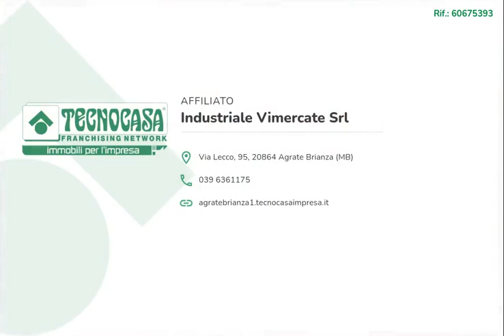CONCOREZZO - IN AFFITTO - Ufficio di ca 185 mq.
Proponiamo in locazione un ufficio con superficie di circa 185 metri quadrati, disposto al piano seminterrato di una struttura direzionale.

La soluzione misura complessivamente circa 185 metri quadrati, disposta su di un unico piano seminterrato di una struttura di quattro piani, è attualmente divisa in due locali ed è dotata di due servizi igienici privati. L’ufficio è dotato di impianti elettrico e di illuminazione, da impianto di riscaldamento a radiatori e sistema d’allarme. La struttura è munita di sistema di controllo accessi, connessione ad Internet e uscita d’emergenza.

L’ufficio si trova nel Comune di Concorezzo ed esternamente gode di tre posti auto.